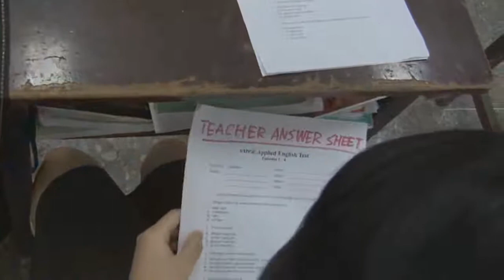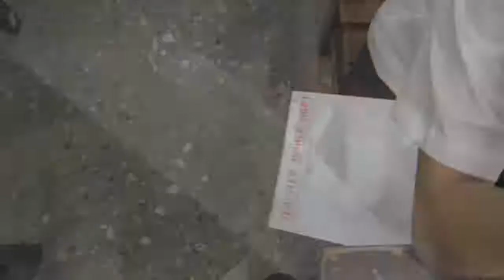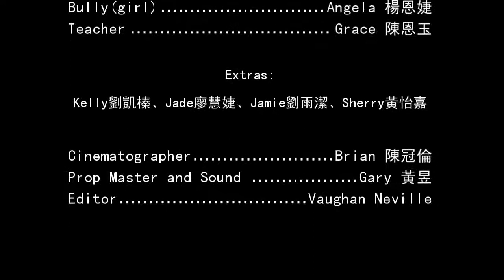Out of Luck (part 2)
Class 118, 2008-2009 at Wen Hua High School in Taichung , Taiwan, made their first short film "Out of Luck" with the help of Vaughan Neville of Vancouver, Canada. Mr. Neville plans on continuing with his ESL film course at Wen Hua, in hopes of inspiring in his students the joys and wonders of film making and hopefully giving rise to future Taiwanese movie makers. Although Mr. Neville helped with editing the film, Out of Luck was entirely written, produced and directed by the students themselves.